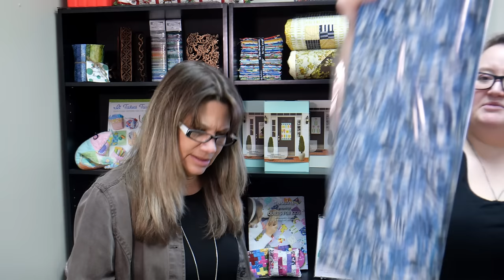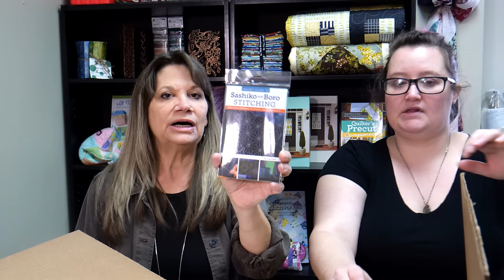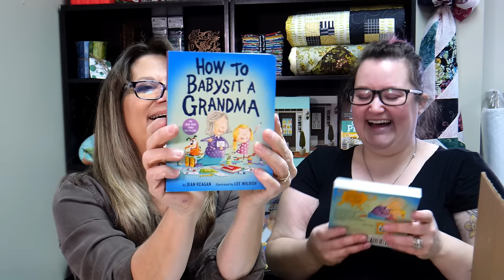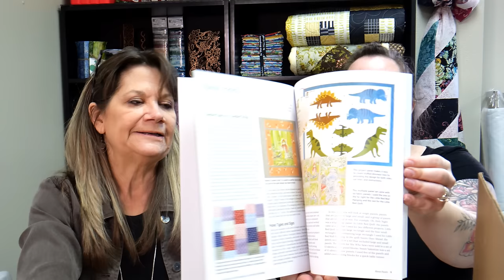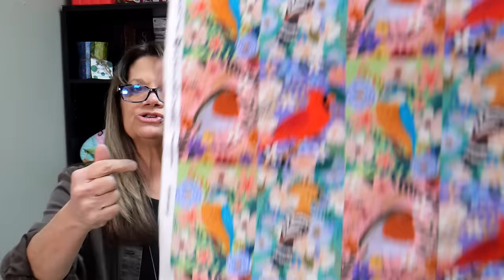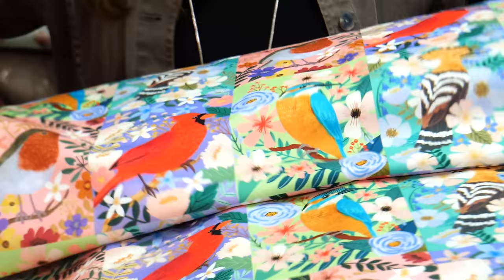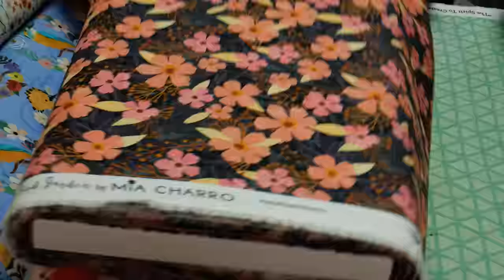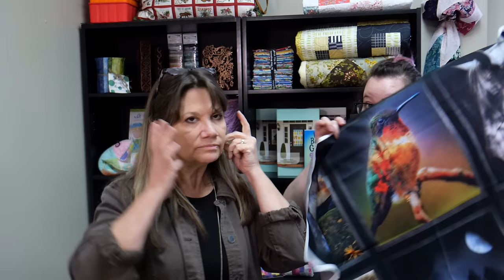Wednesday Box Opening!! Great NEW collections and the cutest little book!!